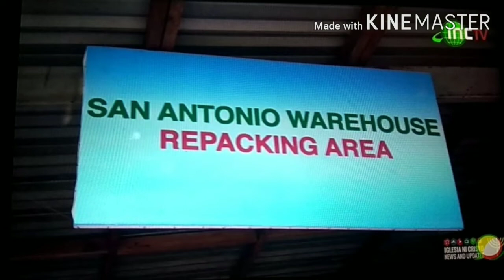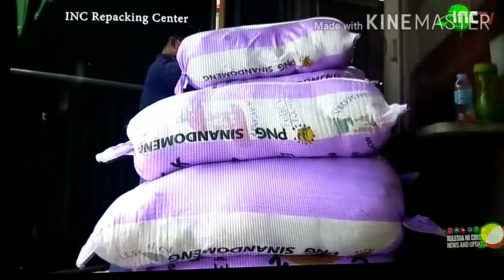MALAKING PAMAMAHAGI NG INC SA MGA MAMAMAYAN...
LINGAP SA MAMAMAYAN